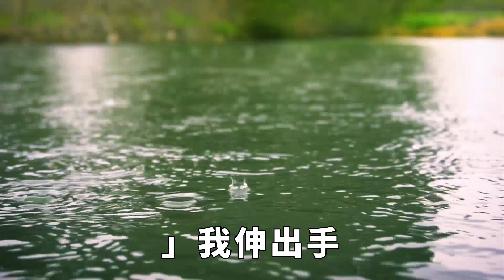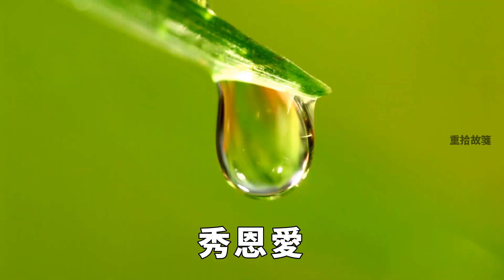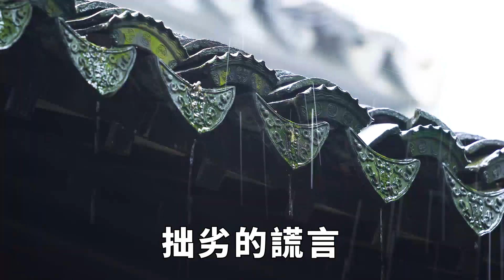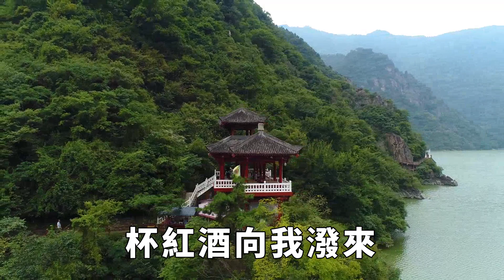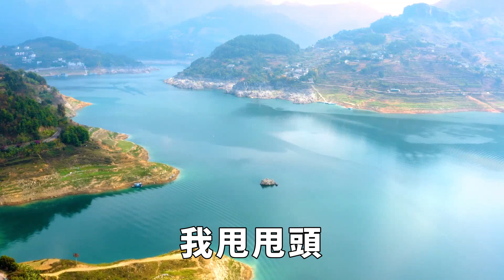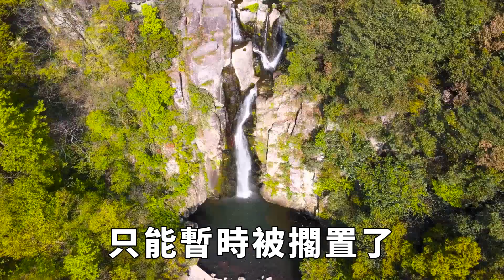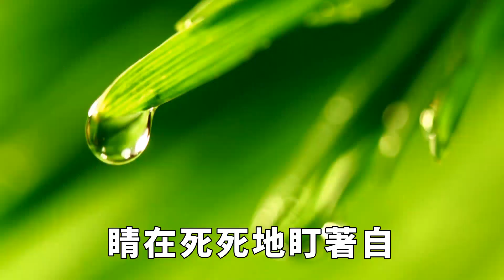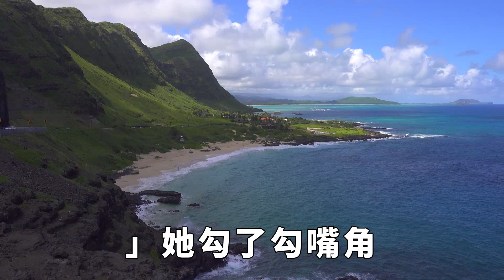從小到大，我都是姐姐的替身，她總是處處壓我一頭，於是我做了這件事，她哭着請求我的原諒#落日溫情#情感故事#花開富貴#深夜淺讀#家庭矛盾#爽文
打開燈後，我看到了我的雙胞胎姐姐倒在了血泊中。姐夫手裡拿着一把刀，站在她旁邊，臉色煞白。「我不是故意的，我就是一時衝動！」他的聲音顫抖着。我上前抱住了他，拍了拍他的背，柔聲道「沒關係，我會想辦
法幫你的。」他看向我，用近乎祈求的語氣問「你真的願意幫我嗎？」「當然了。」我伸出手，安撫似的摸了摸他的頭。我當然會相信，刀是我放在那裡的，就連殺了姐姐這件事也在我的預料之中。生活經驗